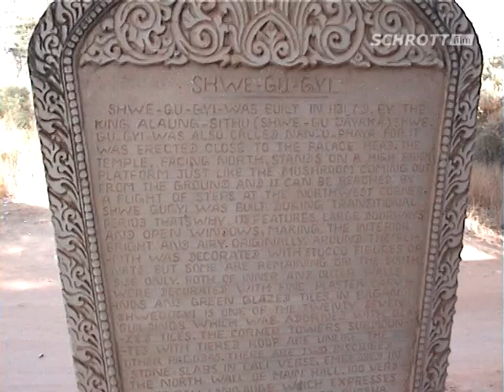Charme de Bagan (Birmanie Birma Burma Myanmar)